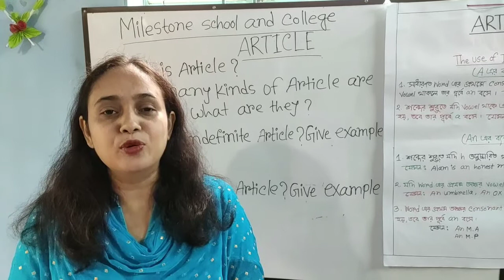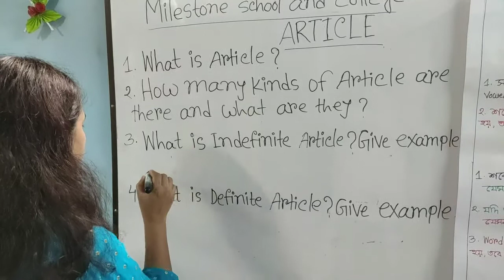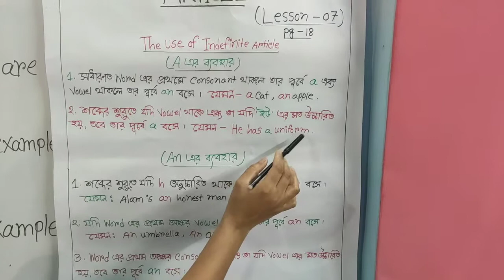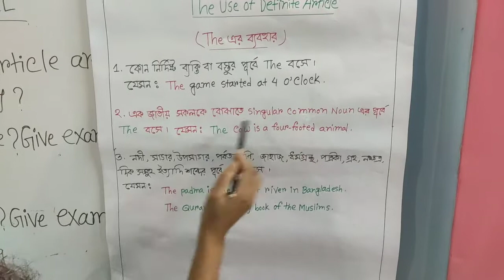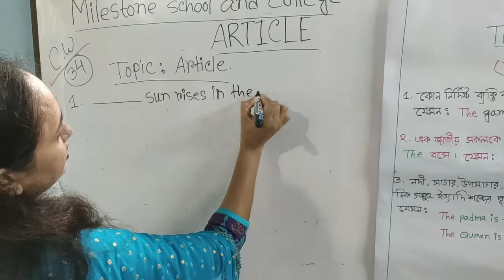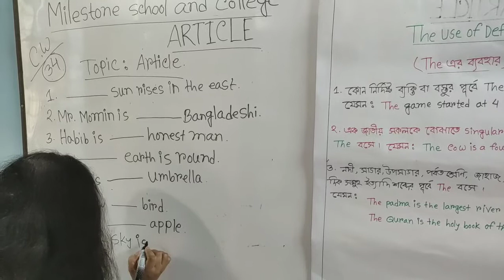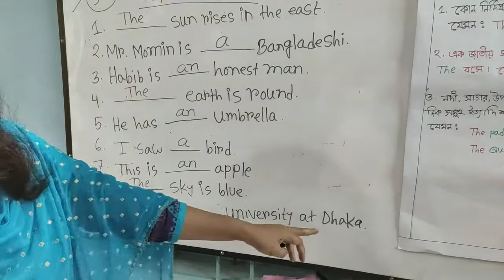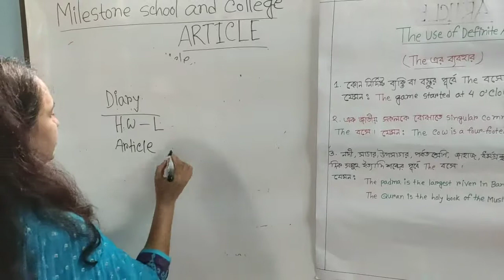II BM English 34